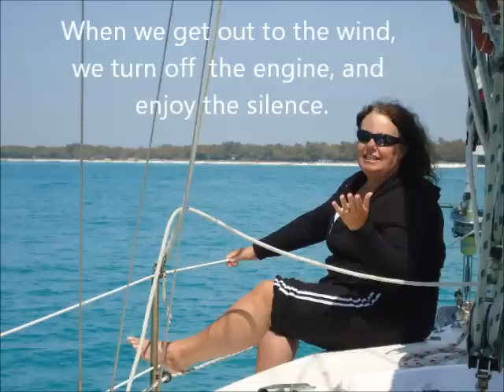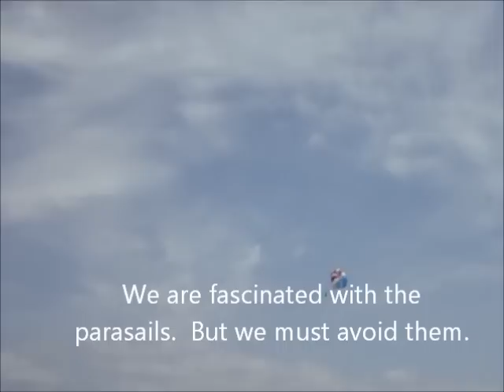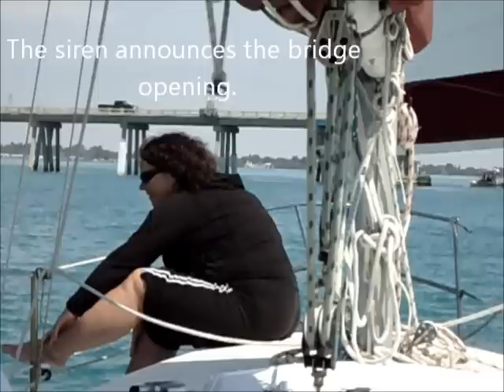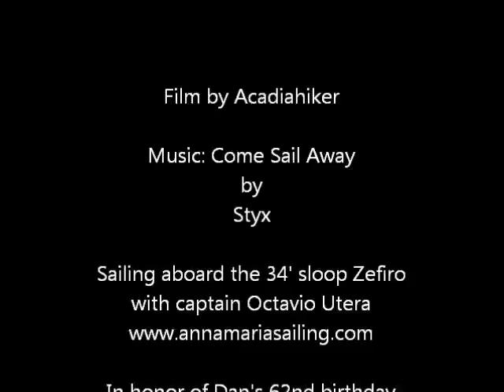Sailing in the Gulf of Mexico